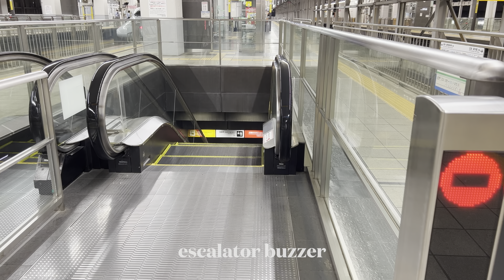［逆走防止ブザー］ＪＲ博多駅 escalator buzzer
ＪＲ博多駅の逆走防止ブザーです。

escalator buzzer